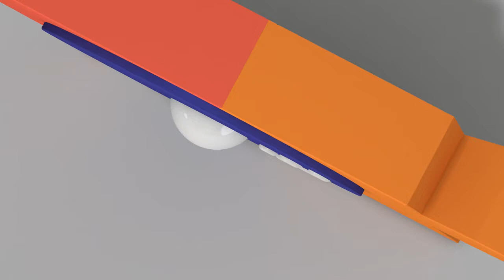Entrevista com o presidente do SINCOMERCIO Catanduva.